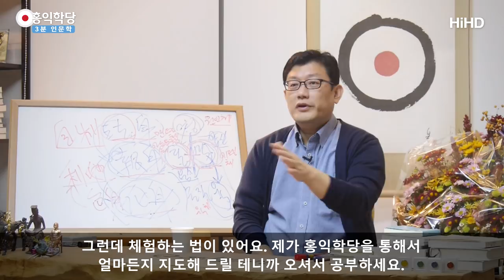[3분 인문학] 현대의학이 이해 못하는 에너지몸의 세계 _홍익학당.윤홍식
(171022 일요대담) 겉으로 보면 우리 육체인데 들어가면 백이 있어요.
에너지가 흘러 다니면서 요걸 살리는데
당장 지금 과학에서 백도 이해 못 하잖아요,수련하면 바로
알 수 있는 건데. 과학자도 똑같아요.

과학자 의학자 여기 다 오셔도 수련하면 자기 몸 안에
기운 흘러 다니고 물처럼 바람처럼 흘러 다니는 거 다
느낄 수 있습니다.

그거를 현대의학이나 과학으로 뭐로 설명하시겠어요?
그걸 심리적 기분으로 자꾸 몰아가시려고 하는데 과학자들이
자기가 겪어 보시면 자기가 (스스로) 연구하실 거예요.
여기 오셔서 겪어 보시라는 거예요.
겪게 도와드릴게요.

겪어 보시면 본인 연구하시면 되죠, 본인 몸의 현상을
뭐라고 설명할지.
그럼 우리나라에서 훌륭한 또 새로운 어떤 과학
이론들이 나올걸요?

당장 이 우주에서도 지금 물질을 넘어 에너지 세계 연구할 때
지금 백 차원을 못 들어간다니까요.
물질 차원에서 연구지 백을 못 들어가요.

신기하죠. 여러분 호흡하셔서 별거 아닌 것 같죠?
여기 와서 20초만 하시면 10-10초 하시면 이 횡격막
아래까지 쭉 기운이 뚫고 내려갑니다.
그런데 실제 해부하면 여기 구멍이 났겠습니까?

그럼 이게 뭐냐는 거죠.
하신 분들은 선명해요. 뚫고 내려가요.
뚫고 내려가서 딱 어느 지점 가면 센터가 있습니다.
에너지 센터에서 딱 멈춰요.

거기가 이제 차크라라고 하는 거고 단전이라고 하는 데죠.
거기가 다 열려요. 요즘은 제가 책도 냈습니다마는
예전에는 책도 없을 때는요.
찾아오시면 제가 말로만 대충 지도해 드려요.
본인이 찾으라고 그럼 나중에 찾아와요.
자기가 수련해 가지고 찾아와요.
에너지가 어디서 딱 멈추더라 그걸 알아내서 오라고 해요.
그럼 알아내서 와요. 정확해요.
딱 그 자리 가서 멈춥니다.
그 자리 가서 변합니다.

이것도 과학이에요.
사람들은 그 자기 눈에 바로 어떤 실험 결과를 달라고
하지만 이건 좀 고차원 과학이라 여러분이 직접 해보시거나
그게 제일 확실하고
안 그러면 좀 더 이제 고차원적인 방법으로 연구를 해야 해요.

그러니까 지금 한의학도 더 자명해 지려면 이런 연구를
많이 하셔야 해요.
안 그러면 한의학이 이론 토대는 에너지 이론에 기반을
두고 있으면서 이 영혼이나 에너지 이론에 기반을 둬서
마음이나 기운에 근거해서 육을 물질을
설명하는 그 이론체계 속에서 병 고치는 원리가 나오는데
지금 한의학 하시는 분들도 이런 세계를 다 알까요?
견성도 하셔야 되고요.

자기 몸에 경락 굴러다니는 건 알아야 해요.
이게 있으니까 내가 이런 식으로 치료를 한다는 확신을 가지고
그 안에서 자명한 법칙을 찾으시면 훌륭한 과학이 될 겁니다.
예전에는 그렇게 연구했었어요.

그런데 그게 아는 사람이 드물어지니까 이걸 체험과 개념이
결합하지 않고 개념만 남으니까
지금 문제가 된 거예요. 체험이 사라졌어요.
그런데 체험하는 법이 있어요.
제가 홍익학당을 통해서 얼마든지 지도해 드릴 테니까
오셔서 공부하세요.